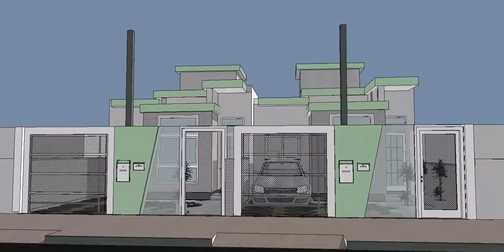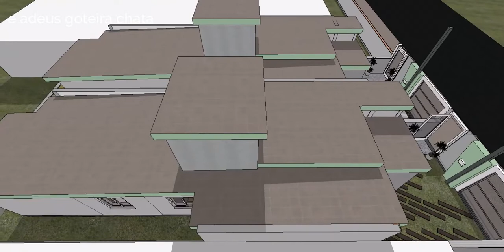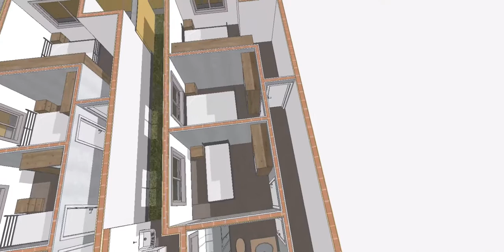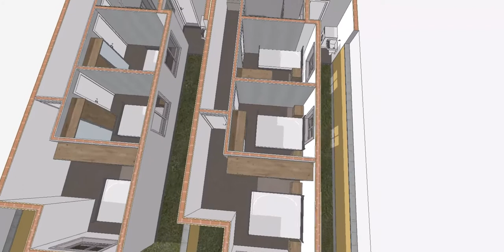2 casas geminadas - Fachada e Planta Baixa - 80m2 - 3 dormitórios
Projeto Coreópsis
Terreno 12 x 22m
São 2 casas geminadas, cada uma com 80m2 e 3 dormitórios.
Saiba mais no link acima.